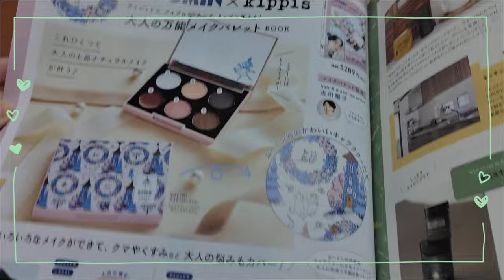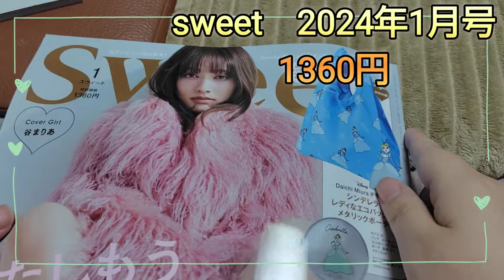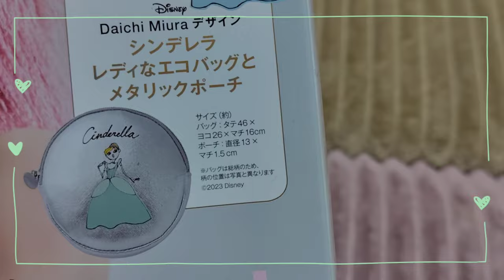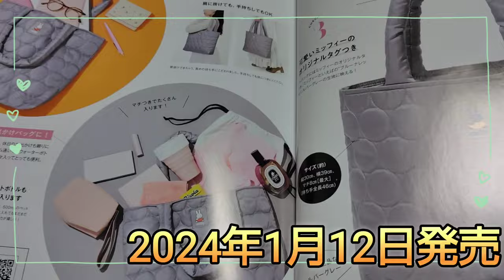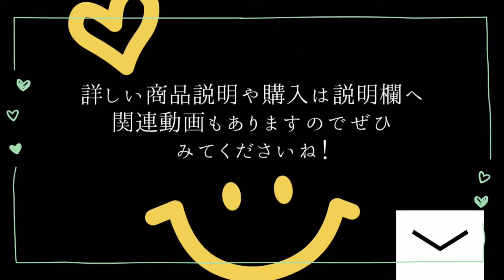便利かわいい付録開封 リンネル 2024年2月号 miffy 刺繍がま口ポーチ&ソーイングセット sweet 1月号 ディズニー Daichi Miura デザインシンデレラエコバッグメタリックポーチ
雑誌やムック本やバッグなどの購入レビューなどしてます
ご興味がある方はちゃんねる登録よろしくお願いいたします😊

こんばんは😃
スイカりんごです
本日は雑誌付録開封します
リンネル
2024年2月号
1350円
miffy
刺繍がま口ポーチ
ソーイングセット

sweet
2024年1月号
1360円
ディズニー
Daichi Miura デザイン
シンデレラ
レディなエコバッグと
メタリックポーチ

リンネル 2024年 3月号 [雑誌]
発売中送料無料
楽天ブックス

sweet (スウィート)
2024年 2月号 [雑誌]
発売中送料無料
楽天ブックス